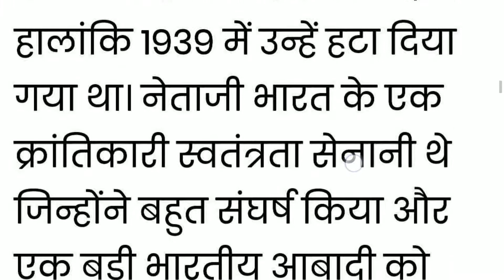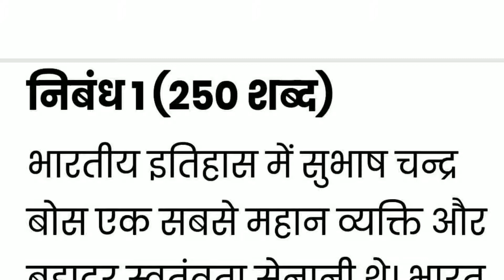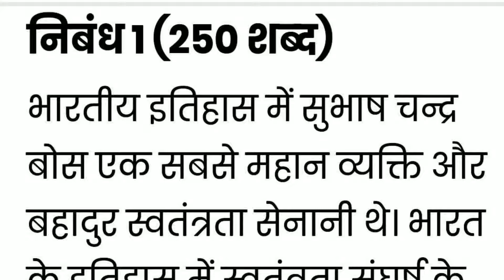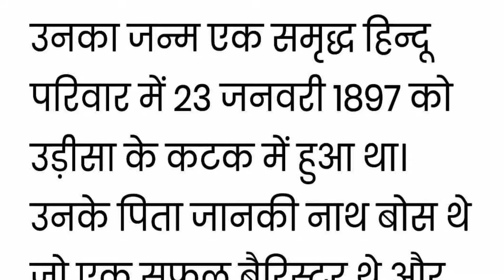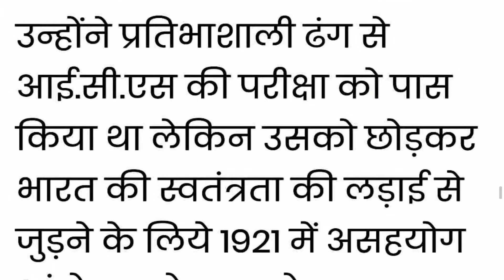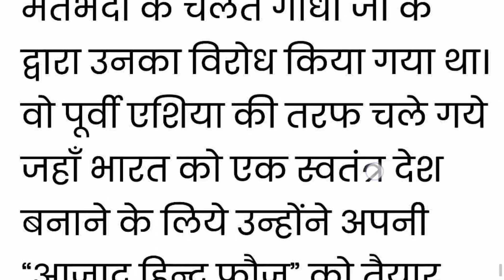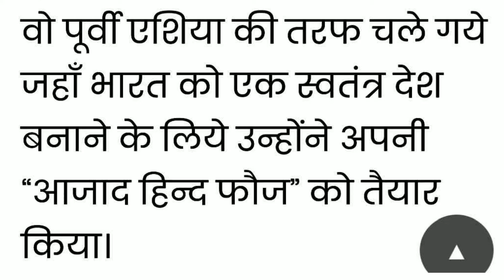Subhash Chandra Bose essay in hindi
सभी exam के लिए महत्वपूर्ण ।